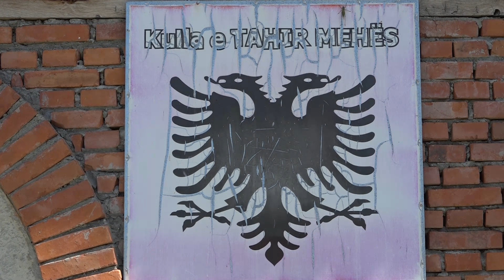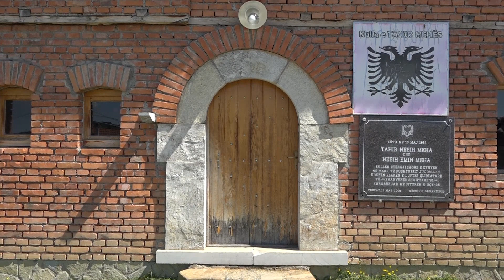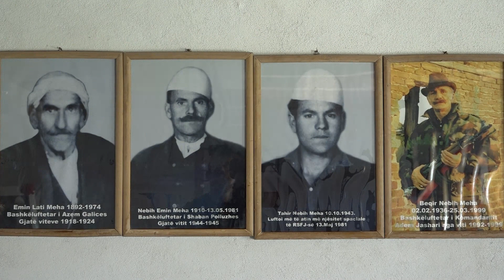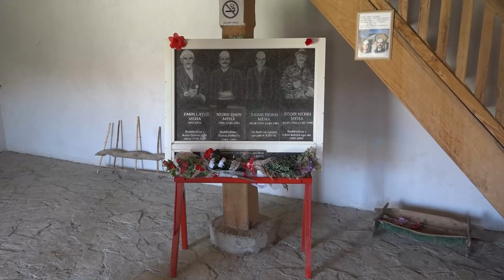Le te perzihet Toke e Det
Kenduar nga Xhavit Hoti dhe Naim Gashi